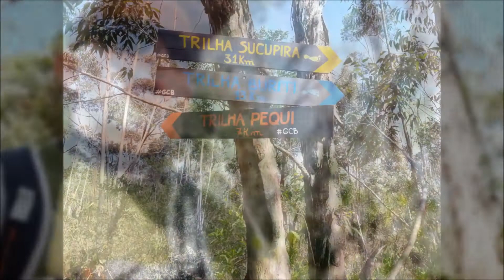Floresta Nacional de Brasília - Trilha Buriti (adaptada)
A trilha Buriti adaptada inicia-se por um trecho de Cerrado, diferente do trecho original onde a vegetação inicial é composta por eucaliptos, além de passar por mais pontos d'água.
A FLONA de Brasília foi criada em 1999 e abriga, além da vegetação nativa de Cerrado, áreas de eucalipto e grandes pinheiros, estes formando uma grande floresta de coníferas com espécies do gênero Pinus. O Parque possui alguns pontos d'água no decorrer de suas trilhas, como uma pequena ponte de captação de água, um ponto de camping ao lado do riacho, outro ponto chamado Geladeira e uma pequena bica coberta por uma mata de galeria onde as aves gostam de se mostrar. O Parque dispõe de quatro trilhas com diferentes distâncias: Pequi 6 km, Jatobá 12 km, Buriti 18 km e Sucupira 36 km.